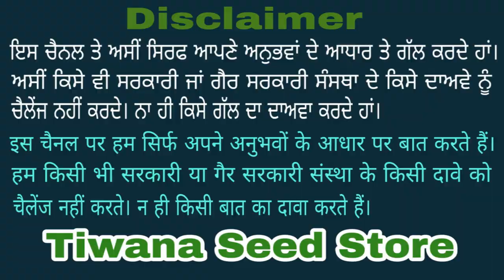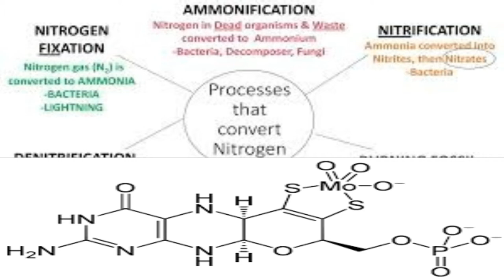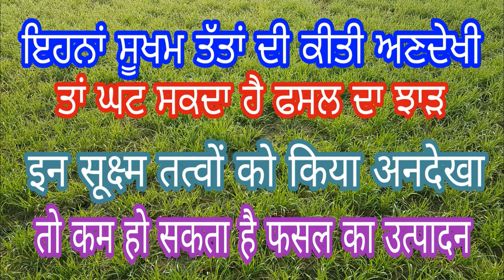ਅਣਗੌਲੇ ਪਰ ਮਹੱਤਵਪੂਰਣ ਸੂਖਮ ਤੱਤ Forbidden but Important Micronutrients for Crops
ਕਿਸਾਨ ਵੀਰੋ ਤੁਸੀਂ ਆਪਣੇ ਵਿਚਾਰ ਕਮੈਂਟ ਸੈਕਸ਼ਨ ਵਿੱਚ ਦੇ ਸਕਦੇ ਹੋ ਜਾਂ ਆਪਣੇ ਫੇਸਬੁੱਕ ਪੇਜ Kheti Info Tiwana Seed Store ਤੇ ਜਾ ਕੇ ਵੀ ਵਿਚਾਰ ਕਰ ਸਕਦੇ ਹੋ।